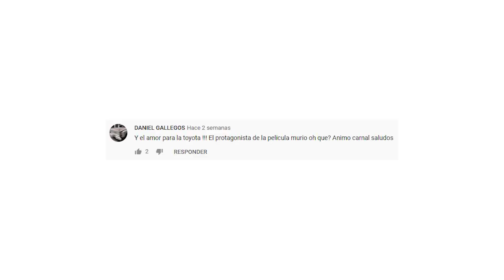TOYOTA HILUX *El Malo* VOLVIÓ mi PICK UP 22r | STANCE TRUCK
Banda, por fin se nos hizo sacar mi pick up del mecanico. Asi, que continuaremos con el proyecto por fin!
Si tienes en mente mas modificaciones para este proyecto, dejamelas saber en la caja de comentarios.